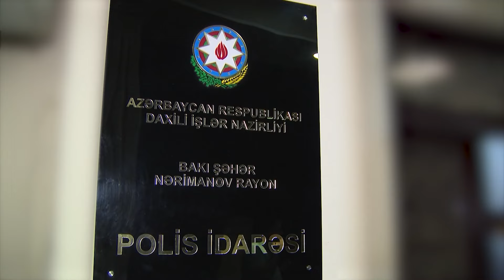Nərimanovda narkokuryerlik edən 5 nəfərdən 13 kiloqram narkotik vasitə aşkarlanıb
Nərimanov Rayon Polis İdarəsinin əməkdaşları tərəfindən narkotik vasitələrin qanunsuz dövriyyəsi ilə məşğul olan şəxslərə qarşı silsilə əməliyyatlar davam etdirilir.

Son 10 gün ərzində keçirilən tədbirlərlə paytaxt sakinləri Röyal Şahhüseynov, Rahid Məmmədov, Kənan Niftalıyev, Mirəli Sadıqov və Samir Əliyev saxlanılıblar. Onlardan ümumilikdə 13 kiloqram yüksək təsiredici xassəyə malik narkotik vasitə heroin, tiryək, marixuana, metamfetamin, həmçinin 660 ədəd satışı qadağan olunan psixotrop tərkibli metadon və preqabalin həbi aşkarlanıb. Saxlanılanların paytaxt ərazisində narkokuryerliklə məşğul olan şəbəkənin əsas üzvlərindən olduqları  müəyyən edilib.

Faktlarla bağlı Nərimanov RPİ-də Cinayət Məcəlləsinin müvafiq maddələri ilə cinayət işləri başlanılıb və saxlanılanların hər biri barəsində məhkəmənin qərarı ilə həbs qətimkan tədbiri seçilib. Bu şəxslərlə əlbir olan digər narkokuryerlərin də saxlanılması istiqamətində tədbirlər davam etdirilir.